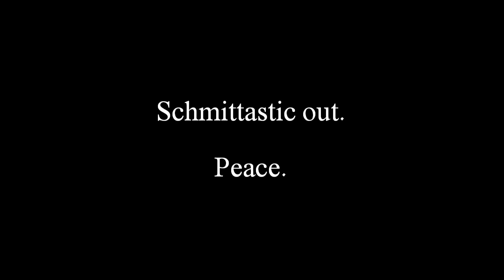Toby? Toby?! What are you doing? -- Laziest Vlog Series video response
instagram and viddy : search for schmittastic